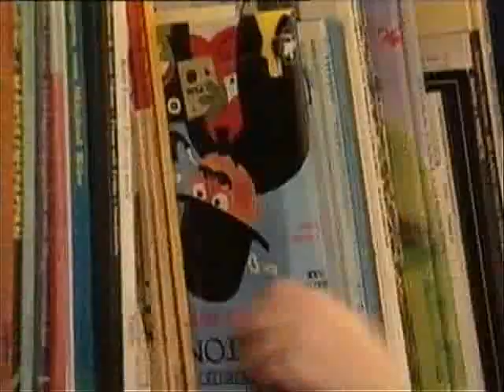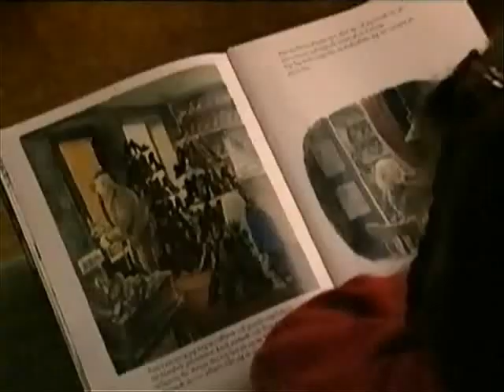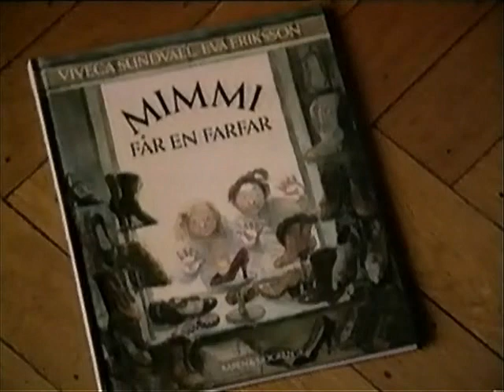En bok för dig (1991)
Stefan Ekman läser ur boken "Mimmi får en farfar" av Viveca Sundvall och Eva Eriksson. Hallåan heter Per Falkman.